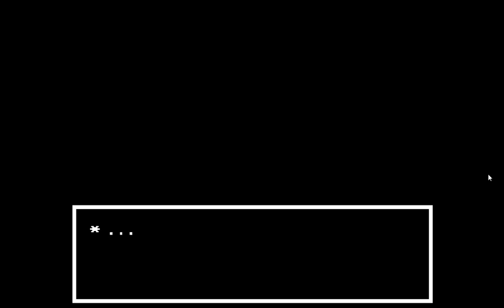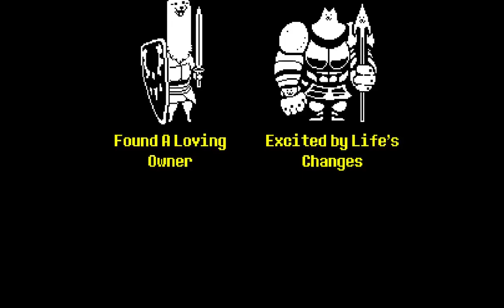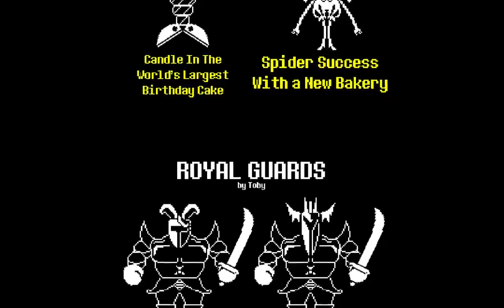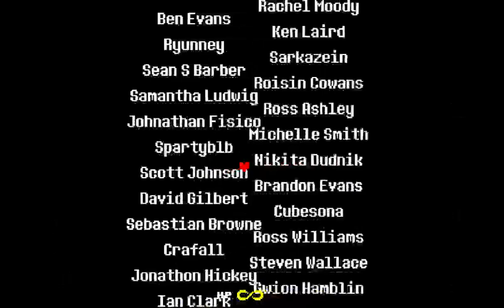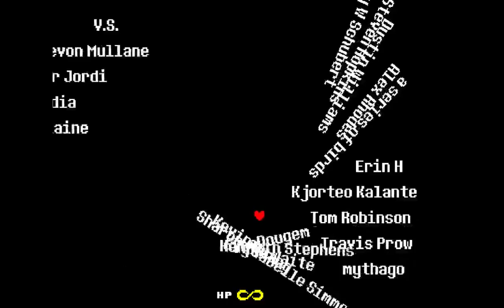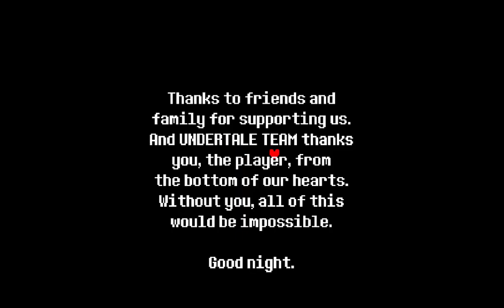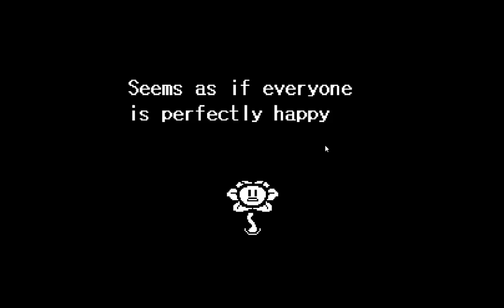Undertale #7 Ending With Friendship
Time to end all this!  The end of the pacifist route! Next time for GENOCIDE ROUTE